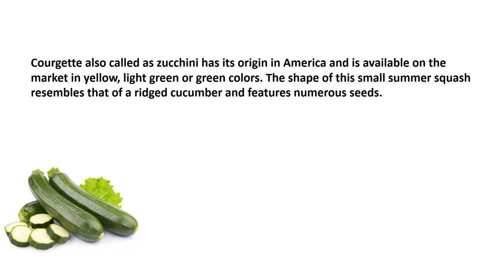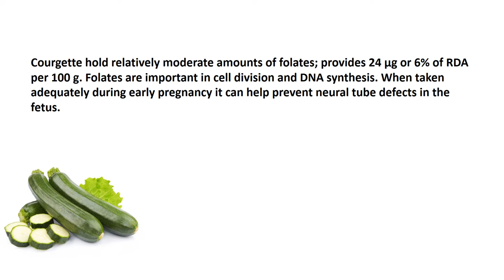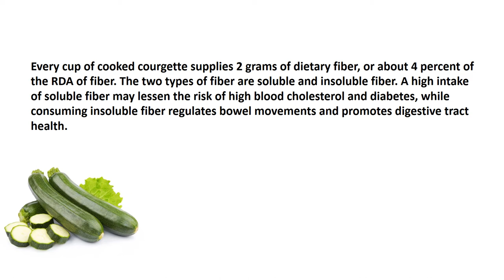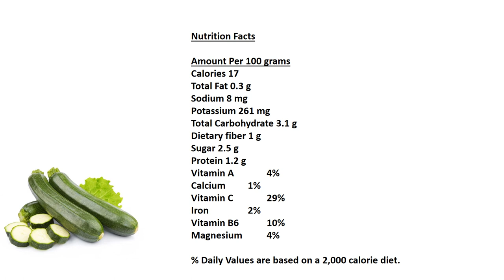Zucchini nutrition, Zucchini Health Benefits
Zucchini nutrition, Zucchini  Health Benefits, Courgette nutrition, Courgette Health benefits